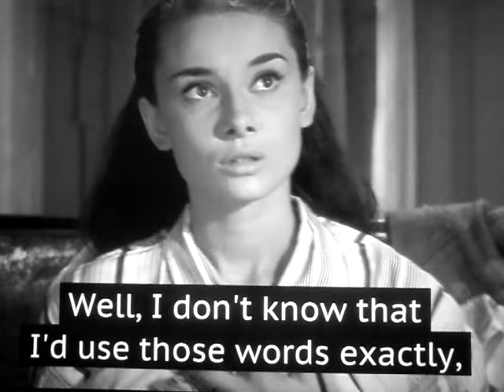Roman Holiday scenes Part 2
Audrey Hepburn (Princess ann) Gregory Peck (Joe Bradley)

PORT : A Princesa e o Plebeu cenas Parte 2